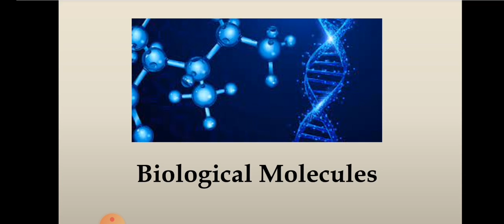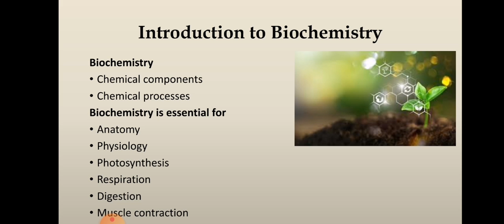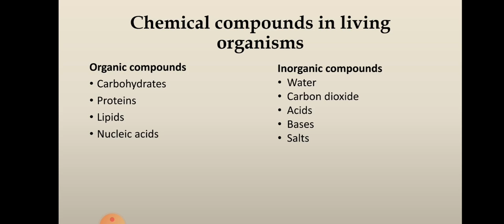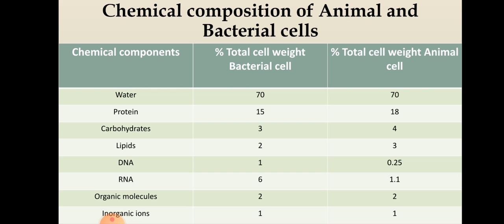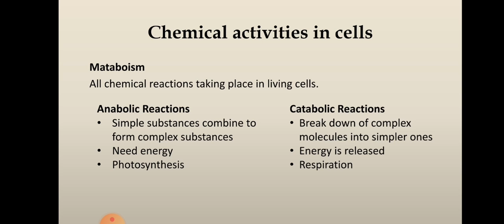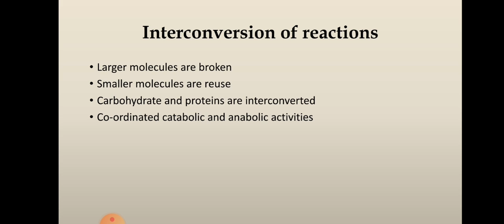Introduction to Biochemistry